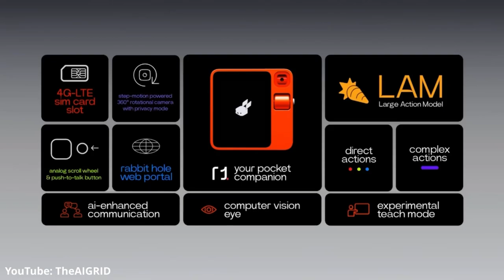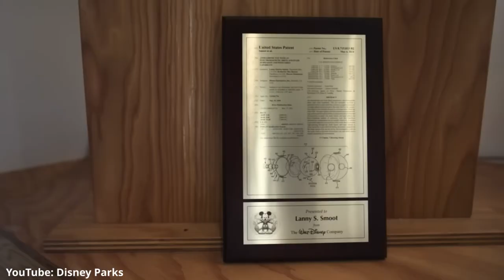PlanetGenX-Episode50 - Rabbit AI Companion, The Holofloor and the upcoming Indiana Jones Game.😺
@PlanetGenX was created as a place for like-minded individuals to go to listen to a couple of old GenXers talk about everything we love. So pull out the "Member Berries" and join us as we discuss what we to call "Nerd Culture". Do you like Star Wars? Star Trek? Sci-Fi/Fantasy? Gaming? Cult Television and Movies? Anime? Technology? Wrestling? Those are just an idea of some of the topics we'll cover as well as discuss current events.

CHAPTERS
0:00     Intro
0:32     Recall back to last weeks episode about YouTube tricks
2:29     Moo-Moo got spayed today
3:50     Our thoughts on the Rabbit AI Companion revealed at CES
13:23   New Disney tech, the Holofloor, brings us closer to real Holodecks
25:02   A look at the new Indiana Jones game coming out in 2024
33:18   Outro and random BS